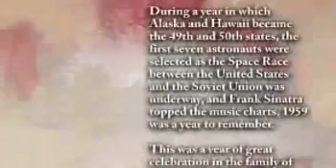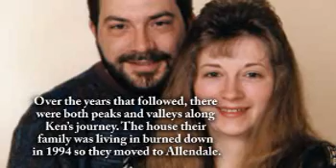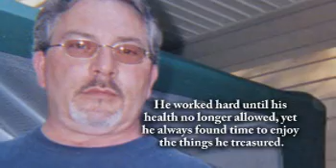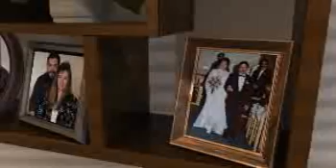Kenneth E. Shanafelt - Life Story Digital Film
Life Story Funeral Homes present the life of Kenneth E. Shanafelt of Muskegon, MI. To read the obituary of Kenneth E. Shanafelt, to read the full Life Story, or to leave a memory or comment, please